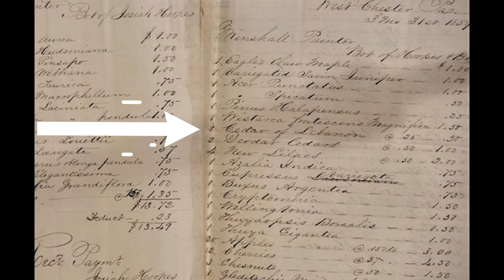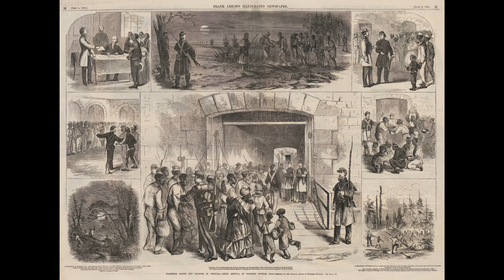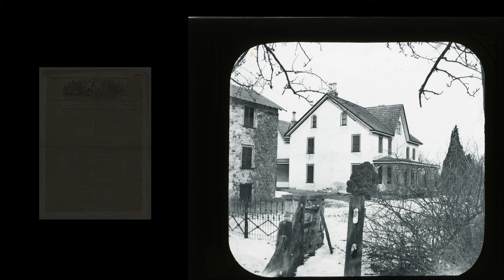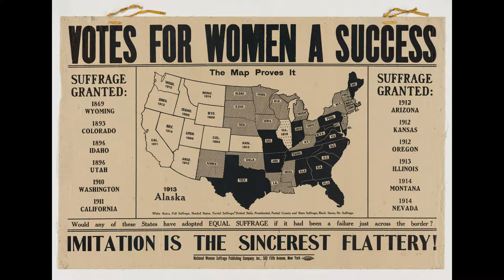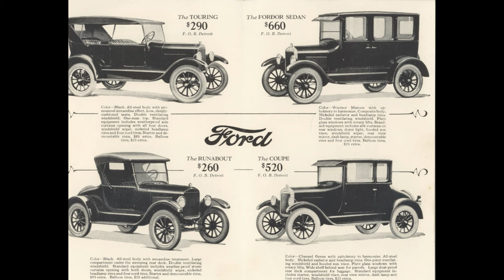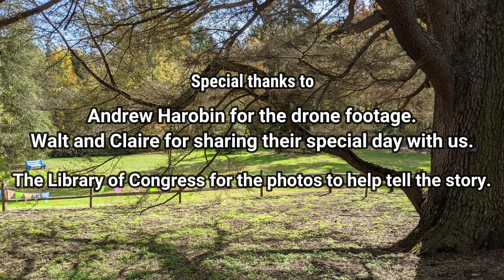Witness to History Cedar of Lebanon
The death of our Cedar of Lebanon is the physical end, but not the movement it has started.  The Cedar along with the ginkgo, maples and magnolia trees planted on a farm in Pennsylvania by two brothers represent a new approach to seeing the world through nature studies. If we learn one thing, it’s that planting a tree is not for oneself, but for the many generations to come.  This video is a tribute to our beloved tree and the history it has witnessed.